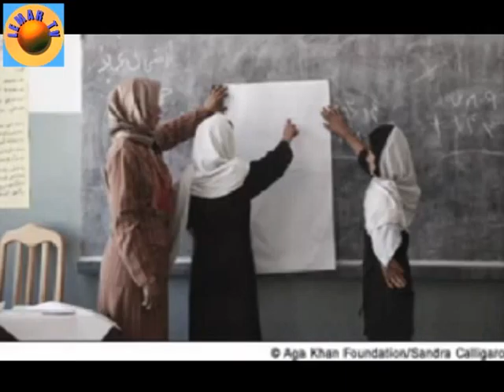Afghan Lemar Community TV; Danish meeting Program